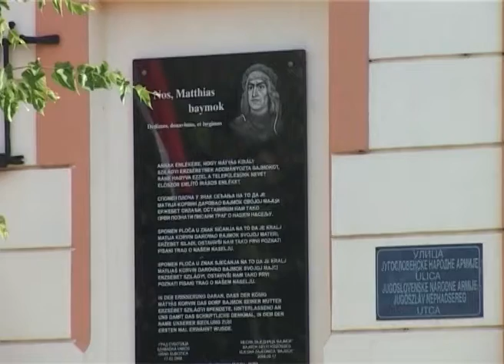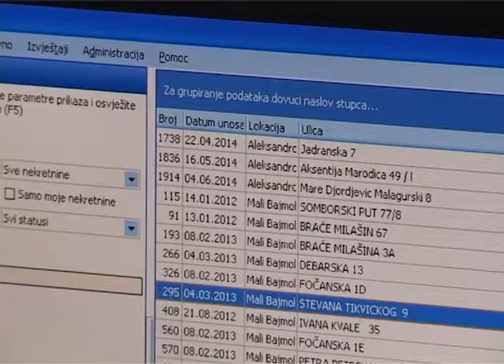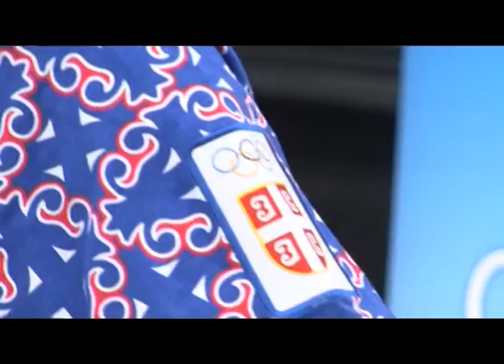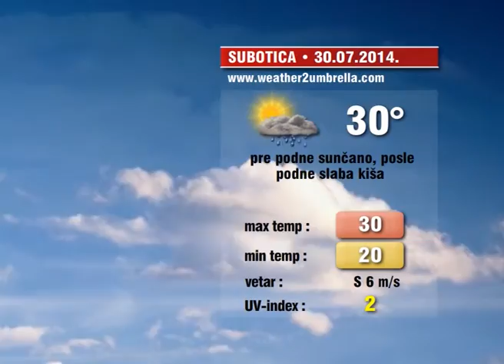Info blok 29.07.2014.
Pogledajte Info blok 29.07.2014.